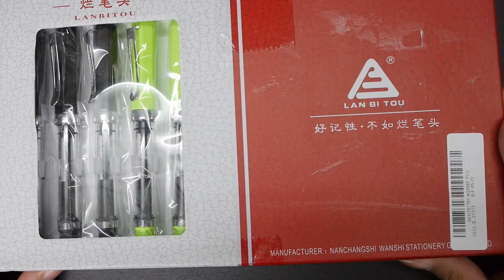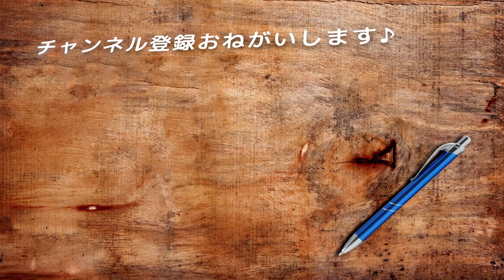#358 万年筆 LANBITOU 12本セットのTWSBIそっくりさん [fountain pen]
ほんとそっくり。

★使用音源★
・甘茶の音楽工房